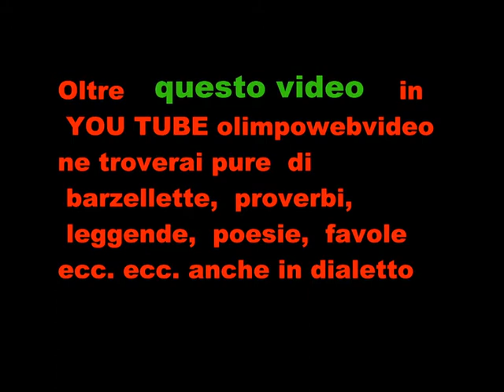KALEVALA FOSCH FEST 2011 bill definitivo FILE 149 2° VIDEO.wmv